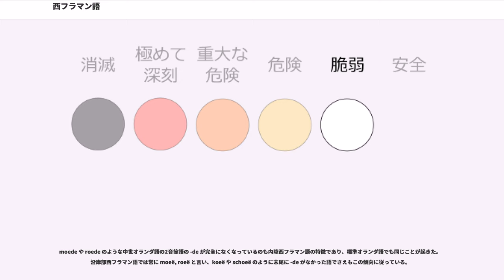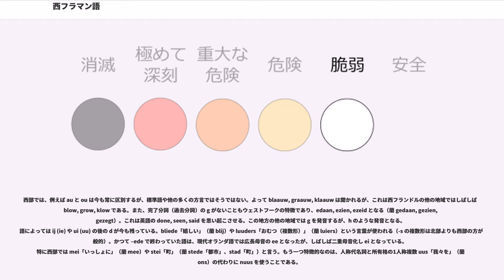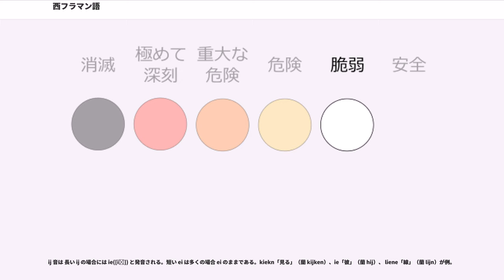西フラマン語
西フラマン語（にしフラマンご、West-Vlaams）は、ベルギーのウェスト＝フランデレン州の広い地域とオランダのゼーラントフランデレン、1963年に西フランデレンから分離したベルギーのエノー州コミーヌ・ヴァルヌトンの一部で話されている地域語。

オースト＝フランデレン州の西部、例えばメーチエスラントやズュルテ、マルデヘム付近でも似た方言が話されている。明らかに西フラマン語であっても、ゼーラントフランデレンの西部で話されている地域語はゼーラント語とみなされる。フランス領フランドルで話されているフランス・フラマン語は消滅のおそれがあるものの、今も数千の話者がいる。

「西フラマン語」とは、広義にはオランダ南西部で話されている方言群も指す。したがって、これはフランス・フラマン語も含めた西フラマン語とゼーラント語に対する一般的な名称である。

中世にはアルトワとの交易が盛んだったため、西フラマン語はフランス語ピカール方言の影響を強く受けている。アラスは中世初期にフランドルの一部になり、中世末期にはオランダに加えられた。西フラマン方言、特に重要な商業都市であるブルッヘの方言は、初期中世オランダ語の標準化に寄与している。西フラマン語の weggevaagd と waagschaal という語形から weggeveegd と weegschaal という形が現れ、これらは現在標準オランダ語に採り入れられている。西フラマン語は、中世オランダ語の特徴を最もよく残しているオランダ語の方言である。

西フラマン語は概ね低地フランク語的だが、北海ゲルマン語的な特徴も多分に持つ。このことにより、以前はフリジア語か低ザクセン語の基層言語があったのではないかという推測がなされた。そうするとなぜ西フラマン語と東フラマン語の対立があるのかという疑問に答えるのは容易ではなく、その地理的・政治的な理由は見当たらない。西フラマン語が低フランク語と別言語であると見なす十分な理由があるとして、その可能性を指摘する者もいる。しかしこれは東フラマン語との間に方言連続体があるために否定される。さらに、ブラバント方言とともに標準語の基礎になっているホラント方言は低フランク語ではない。西フラマン語が中世末期以降ホラント方言やブラバント方言とは異なる展開を遂げたため、音が一致していない点から別な言語だと見なす者もいる。

この考え方は、特に19世紀後半に西フラマン語純粋主義者の運動を通じて支持された。運動の支持者らは「半分ユダヤ的で半分異教徒的な高地ホラント語」の導入に反対した。ベルギーでのオランダ語の標準語化に抵抗し、「父なるフラマン語」つまり西フラマン語保持のために闘争を行った。方言学者のレオナート・ローデウェイク・ダ・ボーや詩人のヒュイド・ヘゼルを中心としたカトリック教会は標準オランダ語を通したプロテスタントの流入を恐れた。

標準オランダ語の教育が進められ、特に20世紀末になると一般に方言は厳しい状況を迎えている。しかし、農村としての性格が強く、遠隔地で話されていることから、西フラマン語は他の方言と違って恵まれた立場にある。フランドルでは最も重要な方言であり、若者を含めた幅広い層に話されている。実質的にあらゆる会話は西フラマン語で行われる。1993年にベルリン自由大学のドイツ・オランダ文献学研究所が行った学生の方言知識に関する調査によると、アントウェルペンで62％、リンブルクでは40％にとどまったのに対し、西フラマン人学生の88％が今も方言を話していることが分かった。

4世紀と5世紀と考えられるゲルマン人の民族移動の結果フランデレンにたどり着いたサクソン人（ザクセン人）の方言の痕跡が今も西フラマン語には多くある。この沿岸ゲルマン的、北海ゲルマン的な特徴は、ゼーラント語やホラント語など他のオランダ語方言だけでなく、低ザクセン語、フリジア語、英語にも反映されている。西フランデレンの西部に行くほどその特徴がよく見られる。

西フラマン語が受けた北海ゲルマン語的影響は、例えば pit「穴」、rik 「後ろ」、dinne「薄い」、より古い brigge「橋」などの語で現れている。（オランダ語ではそれぞれ put, rug, dun, brug）。短い u は i になっており、これは英語にも当てはまる（pit, ridge, thin, bridge）。bek, in, ...